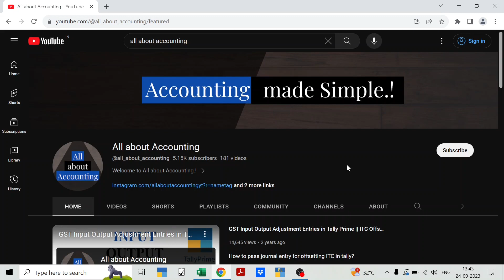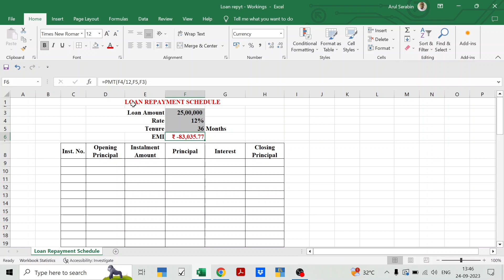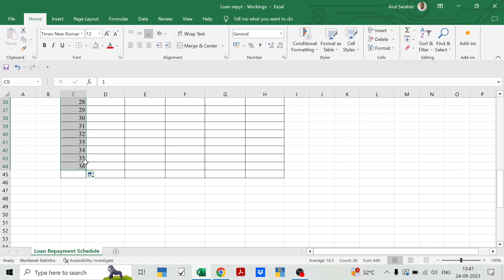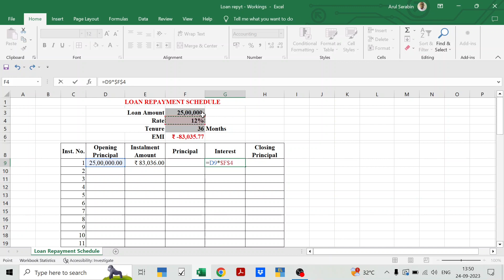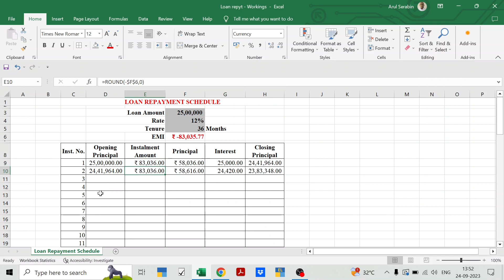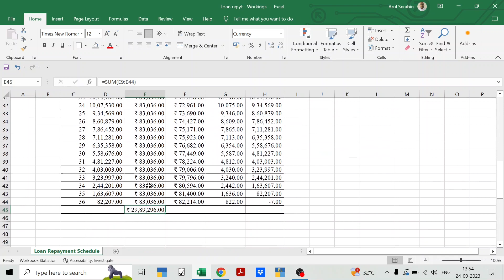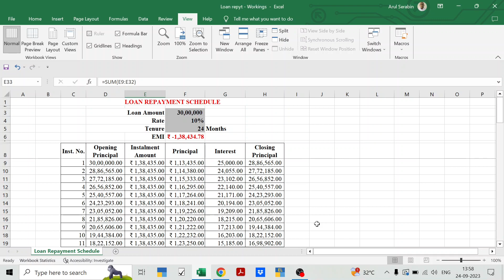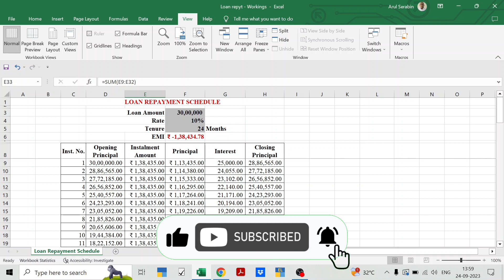Loan Repayment Schedule in Excel || in Tamil || Excel Functions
In this video I have explained about the preparation of Loan Repayment Schedule in MS Excel.

Please do give your valuable feedback in the comment section after watching the video.

You can also suggest the topics to be handled in the upcoming videos.

- Arul Serabin A